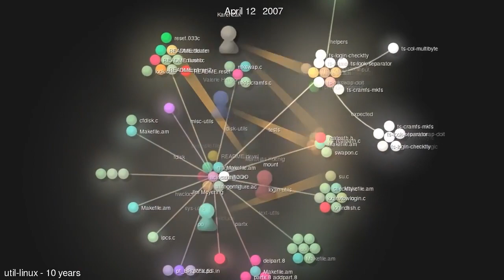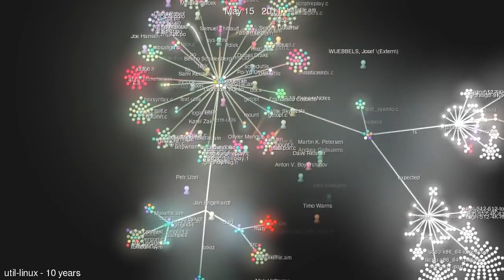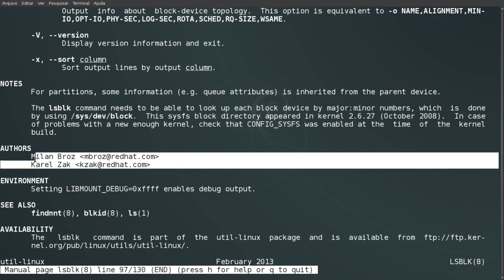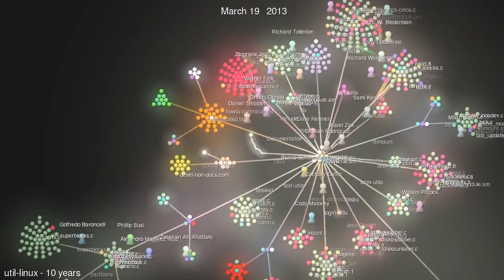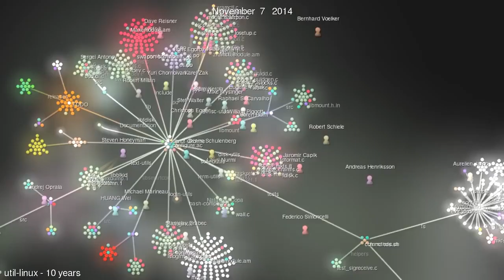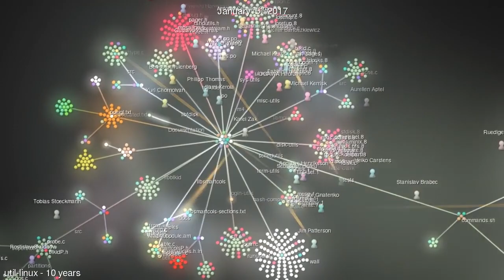Muito além do GNU - util linux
Util Linux é uma coleção de ferramentas voltadas a administração do sistema como montagem e verificação de disco, administração de rede e criação de filesystem (sistema de arquivos). Essa coleção de ferramentas não vinculadas ao GNU não fazendo parte dos seus pacotes e sim diretamente do linux: